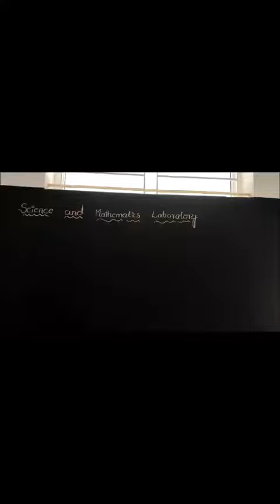science mathematics laboratory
science#mathematics lab students ##